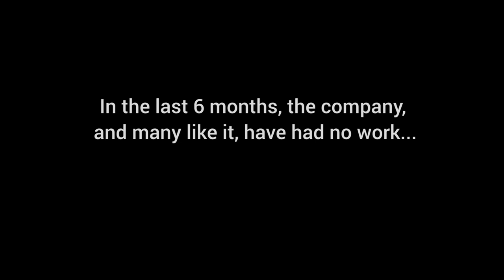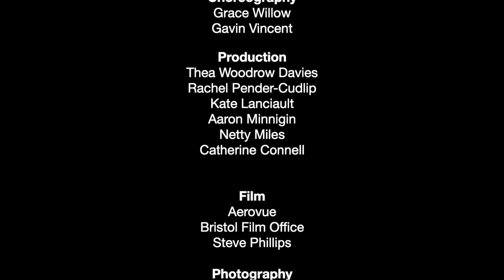Cirque Bijou Umbrella Project (socially distanced performance) (2020)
Like many performance companies Cirque Bijou has been radically effected by covid-19 .

We have had no paid work for over 6 months. To highlight the plight of our industry and to pay our respects to the NHS we decided to create this socially distanced performance.